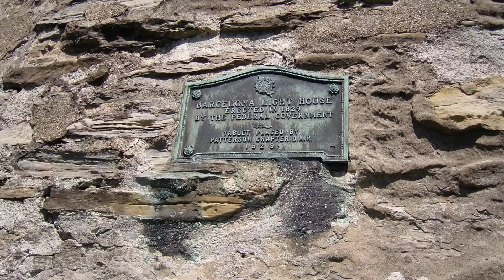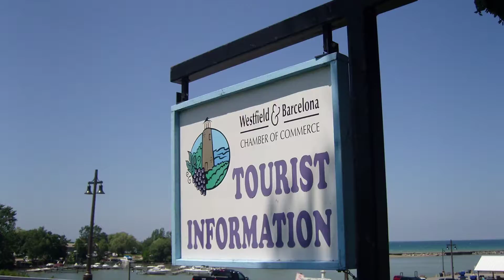🇺🇲 Barcelona Harbor Lake Erie Westfield New York State. Summer 2015 slideshow. 🇺🇲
Barcelona
Harbour
Lake Erie
Summer
2015
USA